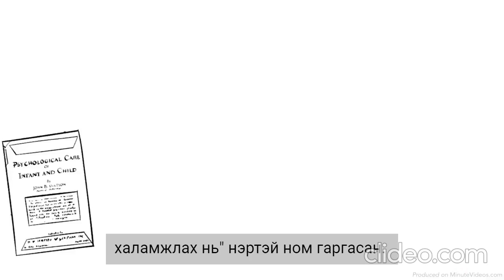Ватсоны Бихевиоризмын онол (Монгол хэл рүү орчуулав)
Жон Б.Ватсоны Бихевиоризмын онолыг судалж буй сэтгэл судлалын ангийн оюутнуудад зориулав. For students who are interested in learning more about Watson's theory of behaviorism with Mongolian subtitle.